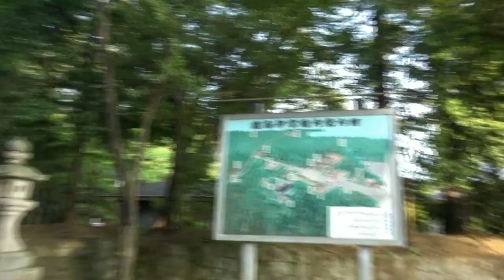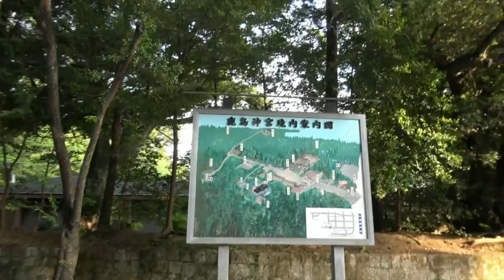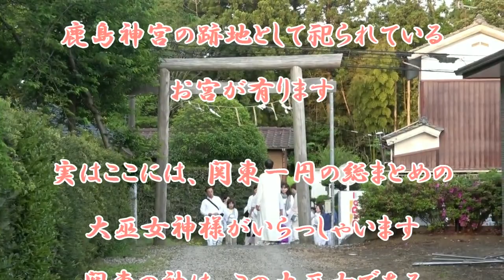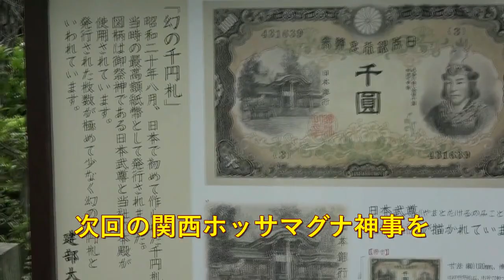2019関東ホッサマグナ神事Part３ 鹿島神社と跡宮の巻〜天無神人（アマミカムイ）地球創生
2019年に行なった、フォッサマグナ神事関東編の様子を公開します。

天無神人氏が受け取っていた、フォッサマグナが真っ二つに割れて、日本が分断するビジョン。

フォッサマグナは、東日本と西日本の境界線を縦に走る、日本の大きな溝の事ですが、
このメッセージは、漫画家の美内すずえ先生や、地震の啓示を受け取り、全国でご神事をされている沖縄の比嘉善丸さんを始め、関連するメッセージを受けっとている方が何人もいることが分かりました。

このフォッサマグナのビジョンを受けて、2019年に愛知・関東・関西にて、天無神人氏による「日本列島を分裂させない為の神事」を各地で行いました。

フォッサマグナを中心に、日本の東西から水面下で動いている大きなエネルギーを固定し、中央でそのエネルギーの相殺するという、重要な神事の為、関東の要の場所を探し、神事を行いました。

9月スタート！人類の存続を賭けて天無神人が全てを話切ります！！
【女性の目覚め‹最終章›　「宇宙タントラセミナー」】全5回

▼お申し込みはこちらからお願いします（各回毎の料金になります）

講座の詳細はこちらをご覧下さい。

⭐️天無神人イベント情報⭐️
天無神人の講座、レッスン、交流会は毎月行なっております。
イベント情報はこちらをご覧下さい。

🎦他にどこにもない真実の情報はこちら！‹天無神人の「学べる動画 講座」定額見放題›🎦